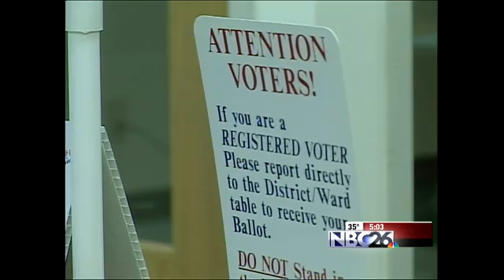Voter I.D. Changes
The Government Accountability Board is changing policies ahead of the April 3rd primary elections.